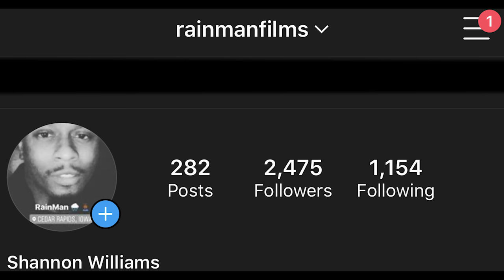1255 Lil Meeezy Ceo AKA Omeeezy - No Auto Prod. Dom J